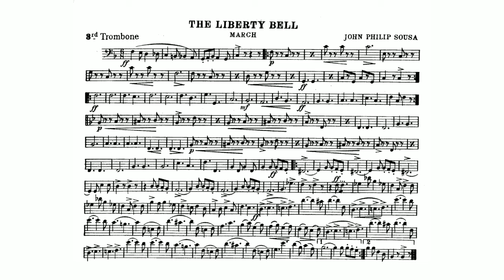The Liberty Bell March by John Philip Sousa - 3rd Trombone